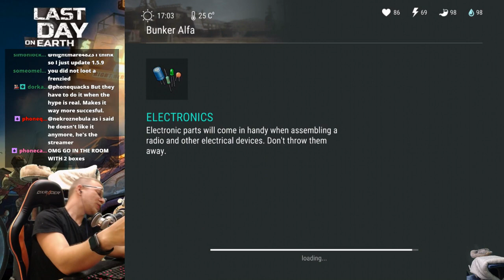UPDATE! BOW & ARROW?! - Last Day on Earth